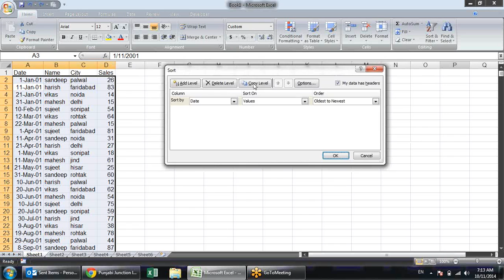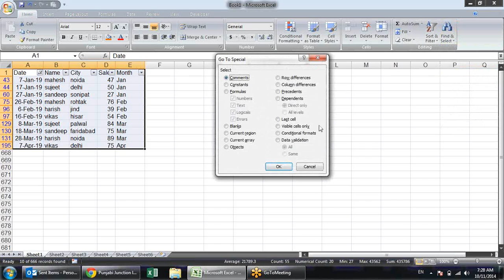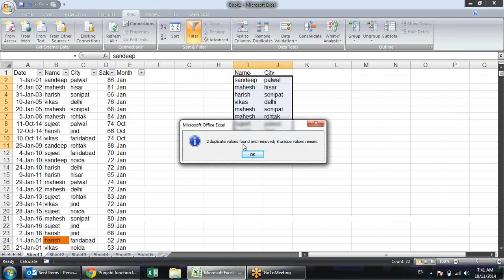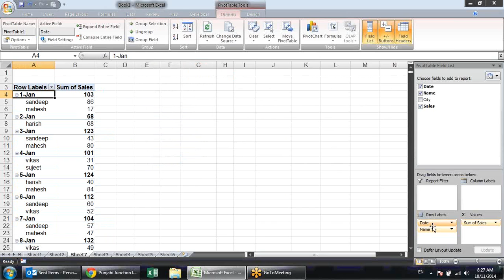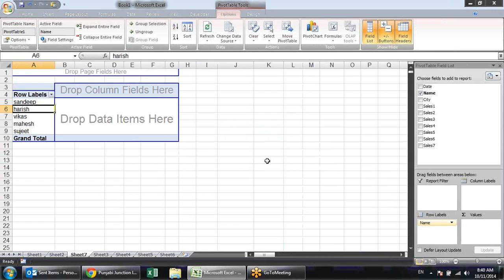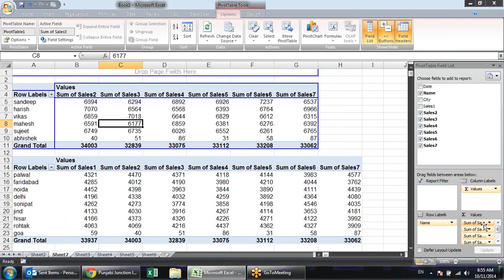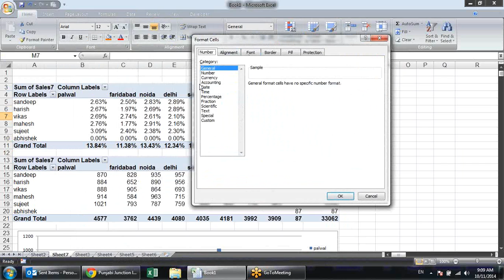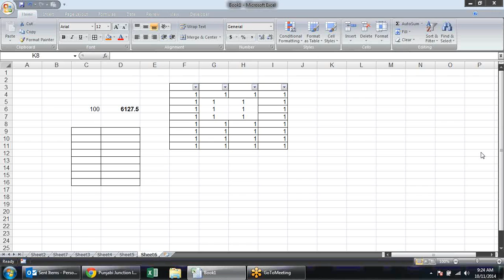Microsoft Excel Training